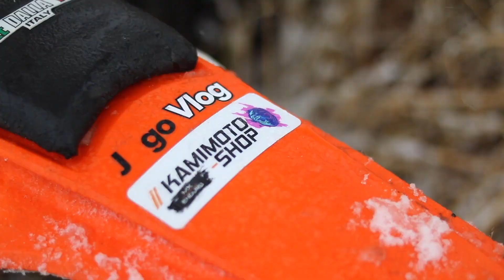PIERWSZA JAZDA W ŚNIEGU - DRIFTY KTM 250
- Największa hurtownia części do motocykli klasycznych! Simson | MZ | WSK | Romet | Jawa

Uwaga! Powyższe sceny filmowe są zmontowane za pomocą programu, w którym można dowolnie edytować materiał video. Liczniki nie są skalibrowane, prędkości pokazywane na licznikach są zawyżone. Jazda po ulicy, polach, łąkach i lasach to efekt komputerowy. Wszystko co właśnie zobaczyłeś nigdy się nie wydarzyło i jest produkcją filmową. Jakiekolwiek podobieństwo przedstawionych na tym kanale (w filmach) osób, miejsc, wydarzeń, imion, ksywek, adresów i innych określeń jest przypadkowe. W związku z powyższym nagranie to nie może być dowodem w sądzie, lub prowadzić do ukarania za wykroczenia drogowe i inne.

Miłego oglądania